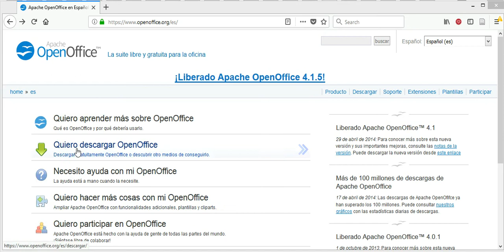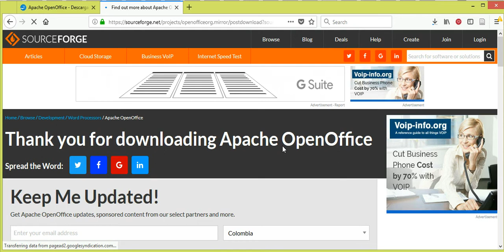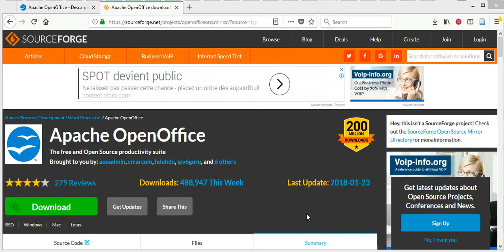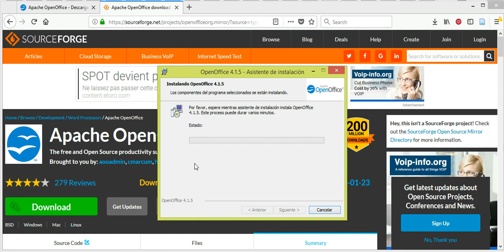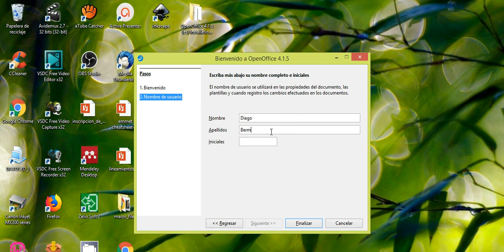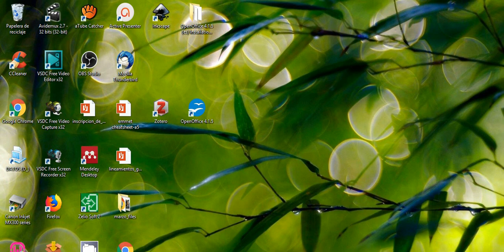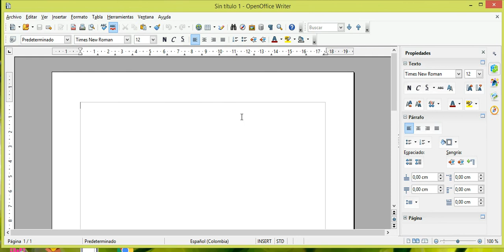Tutorial paso a paso. Cómo descargar e instalar OpenOffice 4.1.5 gratis...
Explica cómo descargar e instalar Apache OpenOffice 4.1.5. Vídeo tutorial paso a paso.